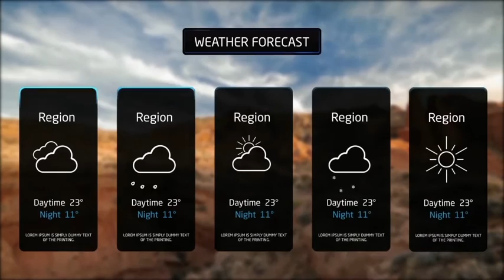Weather Forecast Broadcast - With Intro After Effects Template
Project features:

2 main project (intro and forecast),